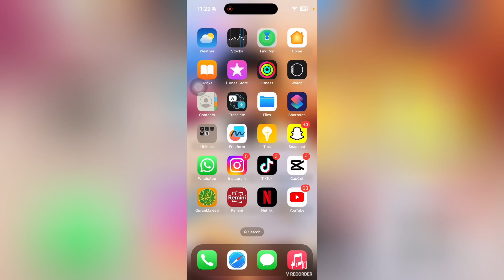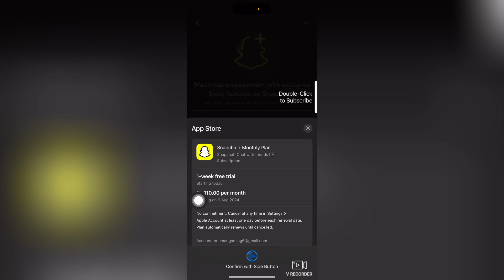How to Take Snapchat Subscription [Step by Step Tutorial]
Welcome to this video of How to Take Snapchat Subscription. If you would like to learn How to Take Snapchat Subscription, this is the right video for you.

00:00 How to Take Snapchat Subscription
00:10 Don't miss the step by step guide